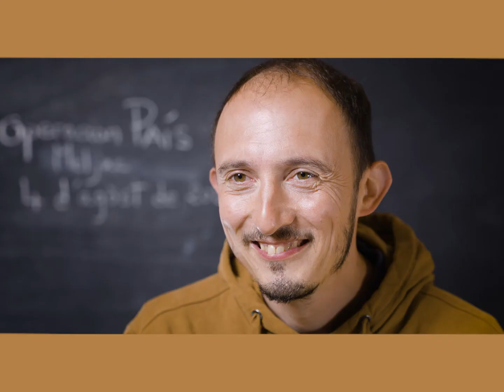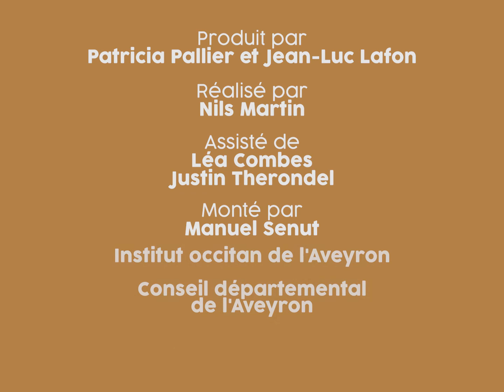Cossí dire #145 | Jérôme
-- Operacion PAÍS Ségala 2021 / Meljac --